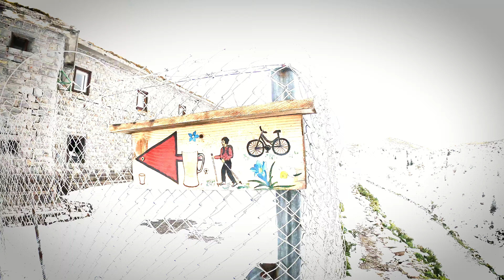Hike along the Rapallo Border |🏔️Možic 1602 m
- Lajnar 1549 m | Možic 1602 m | Slatnik 1609 m